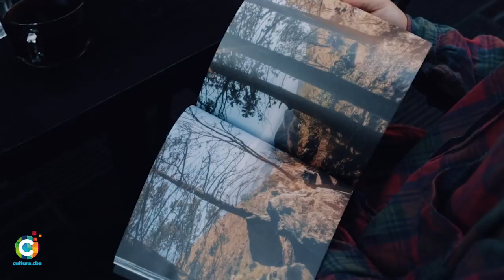Bajo el lente de...Gonzalo Granja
Fotógrafo y productor audiovisual especializado en naturaleza  y actividades al aire libre. Sus trabajos normalmente se ven inspirados por la experiencia de viajar y estar en contacto con el medio ambiente. Lleva recorriendo más de 15 países alrededor del globo, trabajando con marcas y empresas de diferentes ciudades. Ya sea caminando, patinando, nadando, o acampando en algún lugar, su trabajo se basa en la búsqueda constante de compartir momentos que inviten a la gente a salir y pasar más tiempo en contacto con la naturaleza tomando conciencia del valor que esta tiene.